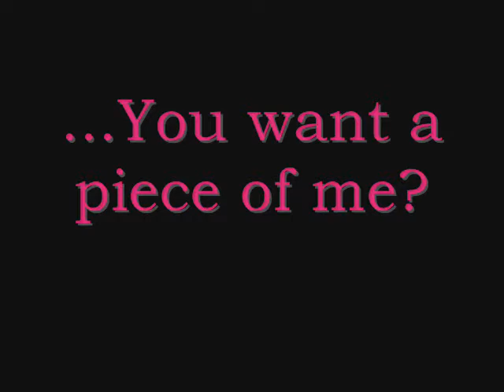Sexy Girls! :P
La peke,Shan,Sol i Sarita!

Esto es estar al dope! jaj, dsp mas videitos cn las dmas! :)